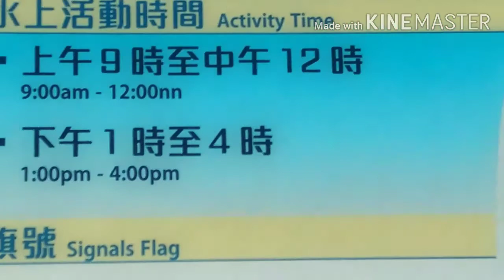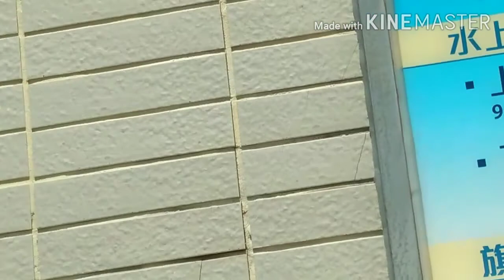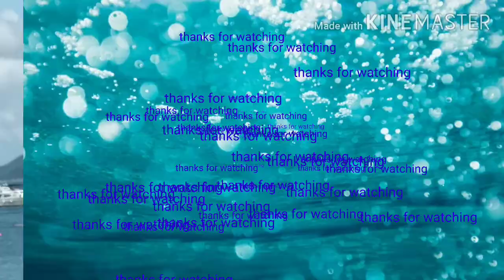BEACH IN HONGKONG STANLEY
One of the nice beach in hongkong stanley beach, na sya din pinagdadausan  kapag may competition ng dragon boat festival.